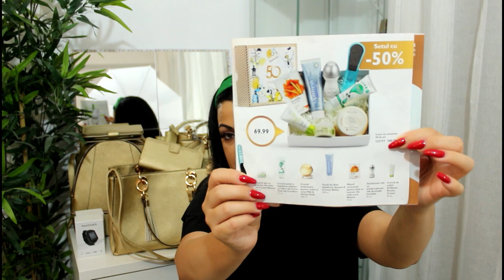🚩Unboxing Oriflame C9🚩 + CONCURS😍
Casigator concurs Parfum LUCIA BRIGHT AURA - Larysa Sima - FELICITARI!🔝

Daca iti doresti sa ajungi un lider de succes, hai in echipa mea, iar eu te voi ajuta sa te dezvolti.
Te poti inscrie GRATUIT aici, iar eu te voi contacta imediat pentru a-ti trimite kitul de START si toate materialele de care ai nevoie .👉

📌Ma poti contacta si pe facebook

📌Reguli concurs :🔝👉Premiu👉Geanta de voiaj Gold😍

1. Like + Com + Share public pe FB la acest clip

2.Follow pe Instagram

Concursul nu este internațional.